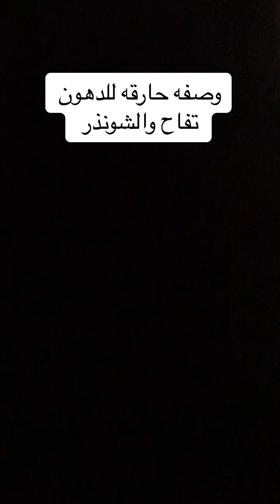حارق دهون البطن _ومتوفر ومش غالي مجرد_